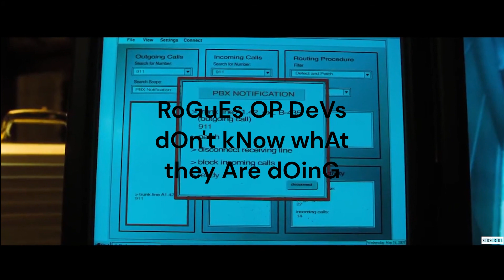Dark and Darker: The Big Heist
This is a guide on how to gear up a wizard.